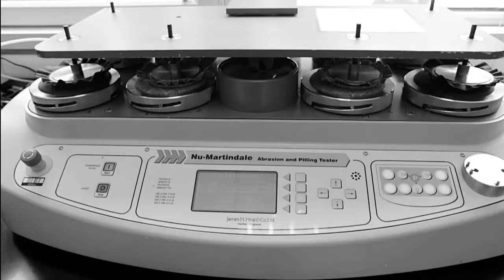Nino Cerruti & Lou Dalton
Courtesy of GQ UK and The Woolmark Company. An Interview of Mr. Nino Cerruti and Lou Dalton, about the collaborations between the Mill Lanificio F.lli Cerruti dal 1881 and the Young Designers